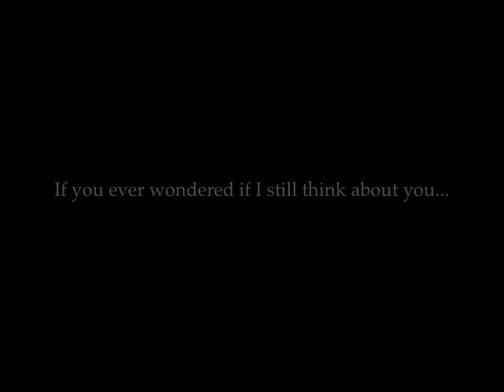Jeremy Passion- Sooner Than Later (Drake interlude)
Just one of those days I guess.

I was doing well.